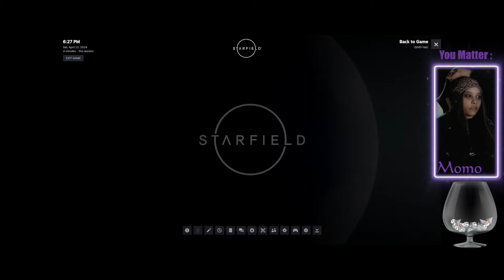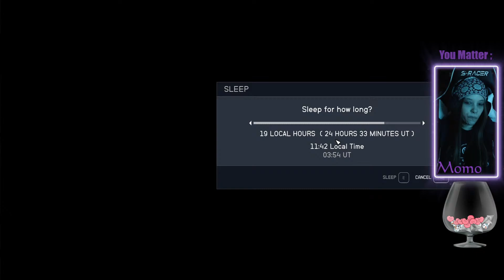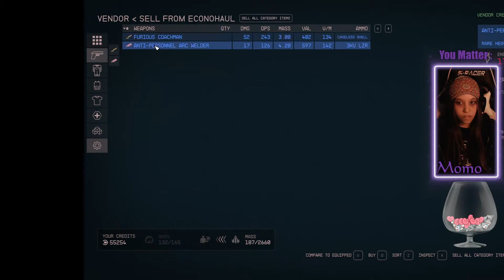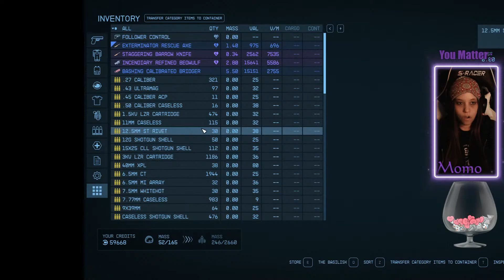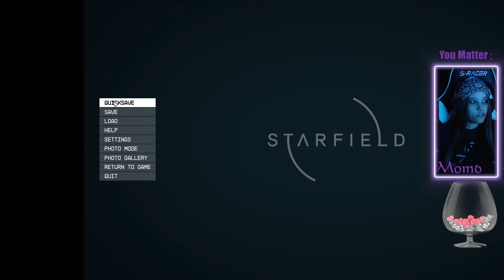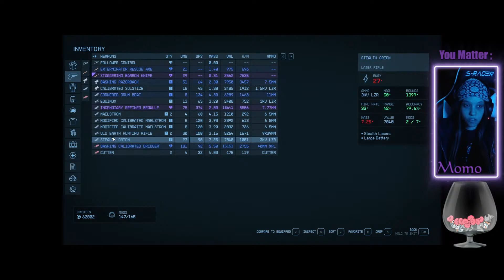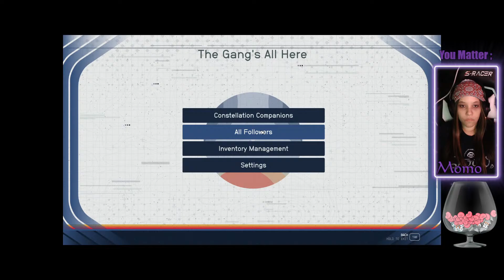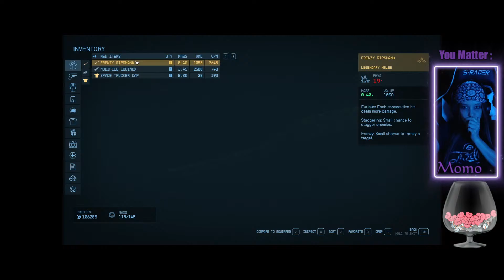Starfield Modded: Massive Murder Bounty, Level 11/12, Exiled Varuun Priestess... oh boy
Please be patient if you chat, it sometimes takes me a minute to check but I'm not ignoring you!

Check me out on Twitch (same name) because youtube chat is rude.